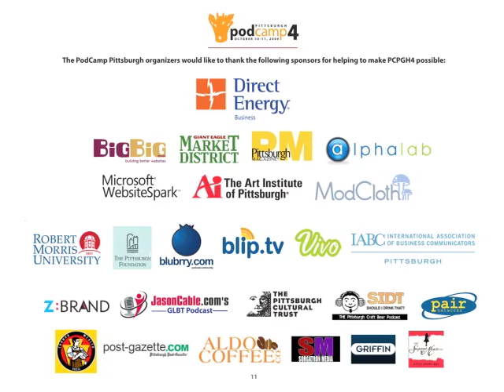Tom Guarriello, "The Medium, The Message and The Messenger: